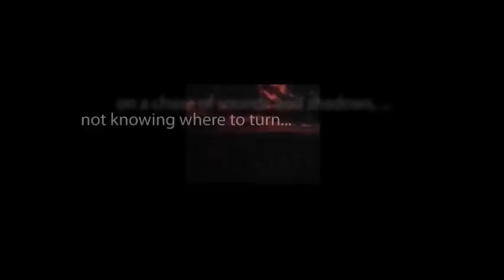CBS Radio Mystery Theater "Sleepwalker" starring Tammy Grimes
Desperate to end her husband's miserable life, a woman starts to plot his demise in her slumber.